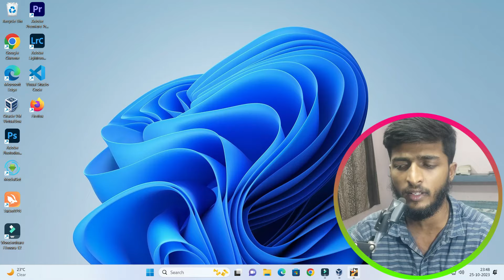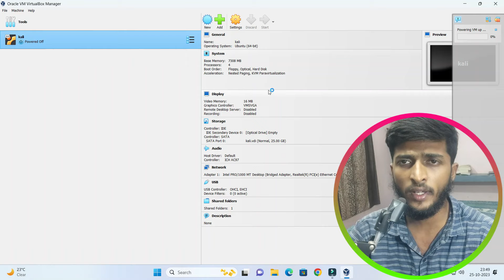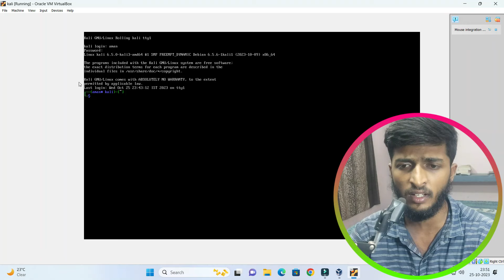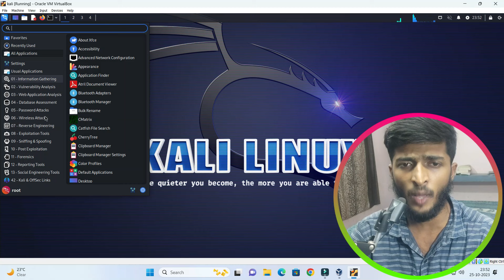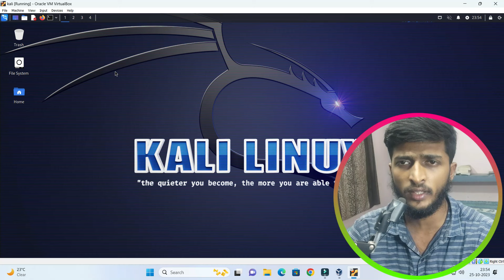How to Fix Black Screen Problem In Kali Linux On Virtual Box | Fix black screen error in Kali Linux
How to Fix Black Screen Problem In Kali Linux On Virtual Box
Fix black screen error in Kali Linux
Kali Linux Black Screen In Virtual Box
How to fix black screen Kali Linux
How to fix black screen when installing Kali Linux on virtual box
How to fix black screen after login in Kali Linux
How to fix black screen when installing Kali Linux
Kali Linux black screen fix virtual box
Kali Linux stuck on login screen
Kali Linux login screen not appearing
Kali Linux not opening after installation